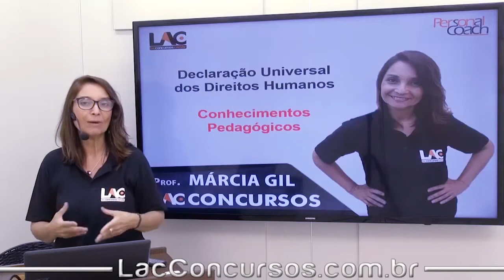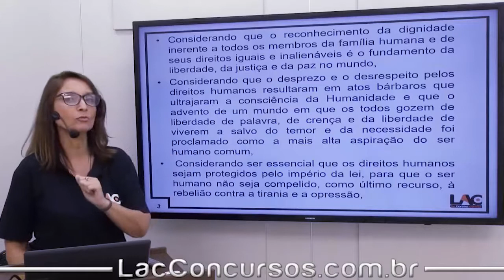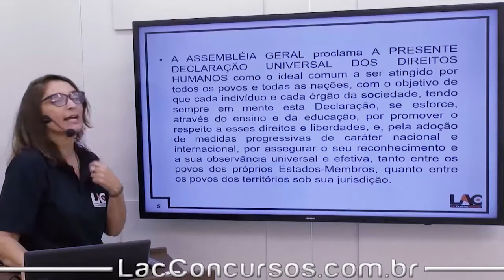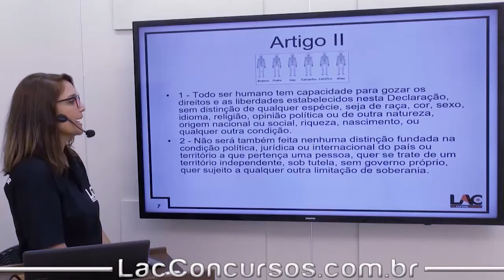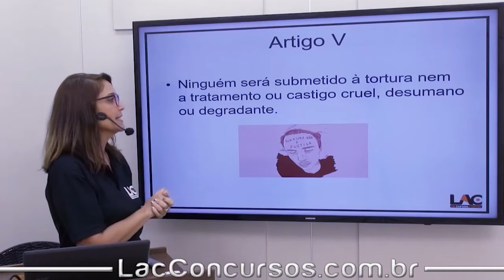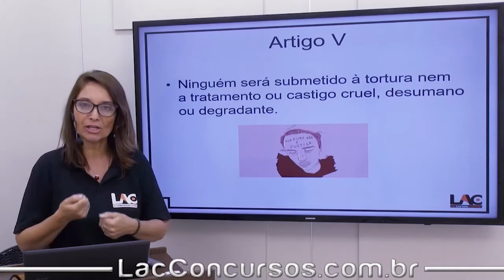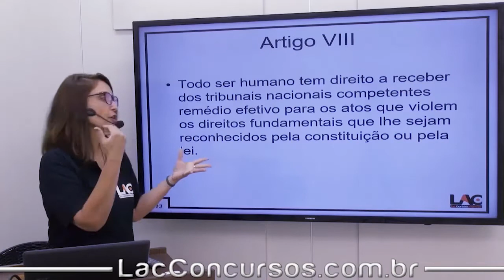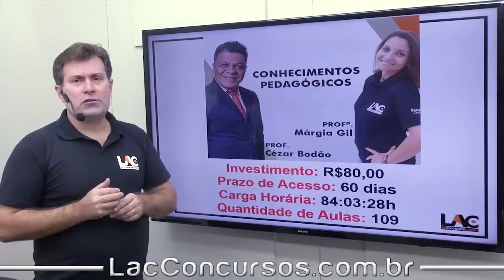Declaração Universal dos Direitos Humanos - Conhecimentos Pedagógicos